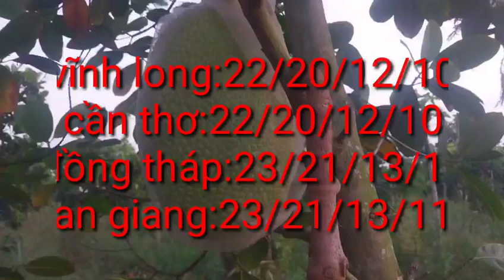giá mít hôm nay ngày 2/1/2023